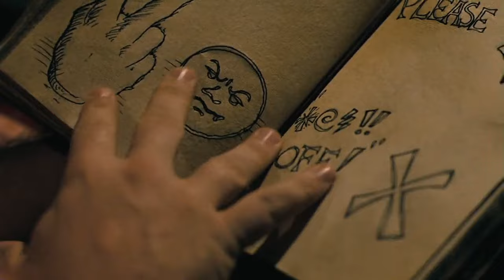Free Full Length Movie The Colour Of Magic (2008) Terry Pratchett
A cowardly wizard is roped into a life of adventure. A tale from the first two books of Terry Pratchett's fantasy series "Discworld".